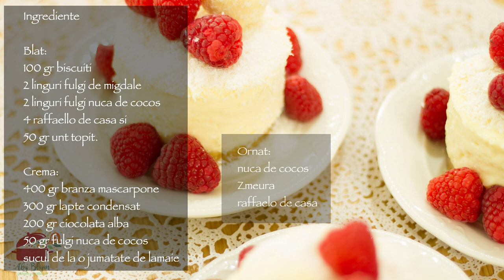Mini Cheesecake cu cocos si zmeura(Mini Cheesecake with coconut and raspberry)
Vrei sa faci un desert rapid fin si care sa fie si foarte aspectos acest Mini Cheesecake cu cocos si zmeura te asigur ca te va incanta. Pofta Buna!

Mini cheesecake cu cocos si zmeura

Ingrediente

Blat:
100 gr biscuiti
2 linguri fulgi de migdale
2 linguri fulgi nuca de cocos
4 raffaello de casa si
50 gr unt topit.

Crema:
400 gr branza mascarpone
300 gr lapte condensat
200 gr ciocolata alba
50 gr fulgi nuca de cocos
sucul de la o jumatate de lamaie

Ornat:
nuca de cocos
Zmeura
raffaelo de casa